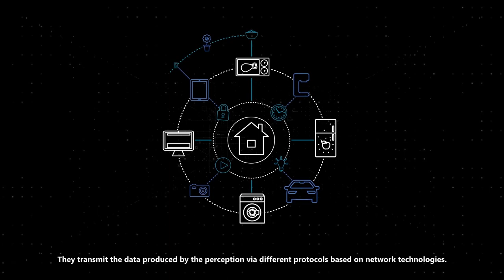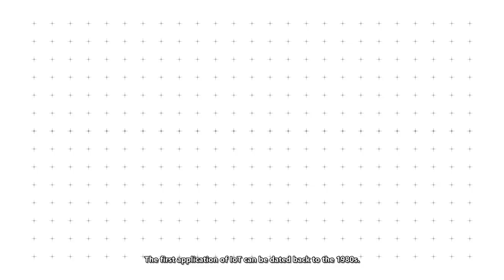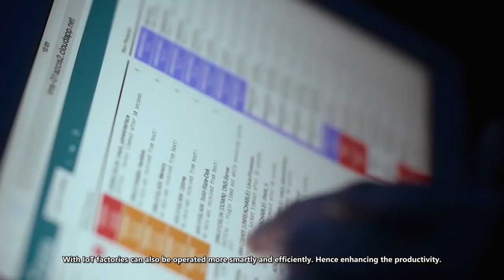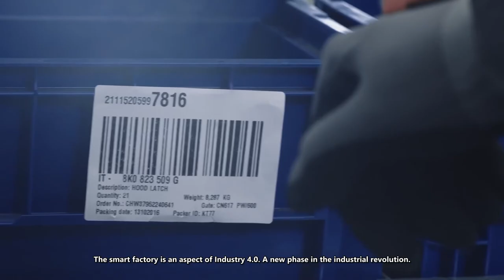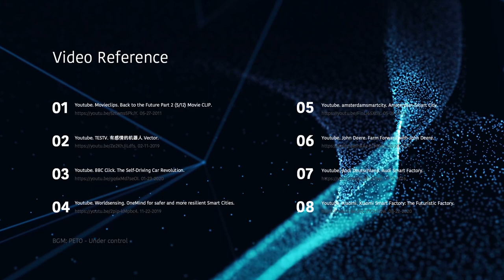IoT: The Magic Behind The Smart Home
Group 170 Video
Binbin Tang, Jia Zhu, Quan Zhou, Weilun Chen, Xinnan Shen, and Zongdong Liu
School of Computing and Information Systems, University of Melbourne

{binbint, jiaz8, quanzhou, weilun, xinnan.shen,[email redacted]